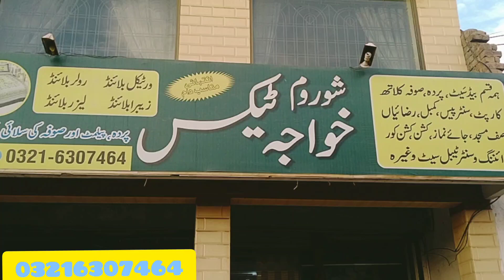MULTAN'S BEST HOME LINEN SHOP| BEDSHEETS|RAZAI|PILLOW| BLANKET AND MANY MORE